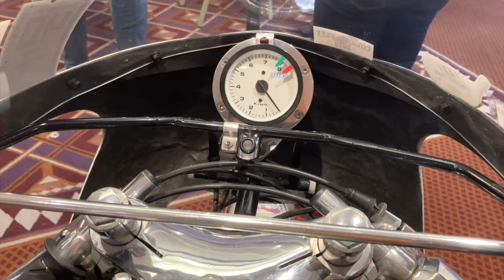From Guns to bangers 5 motorcycle Manufacturers who also made firearms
If your companies makes Firearms and Governments are inconsiderately
not going to War. What can you do to keep the Wolf from the door?
Well Motorcycles of course!